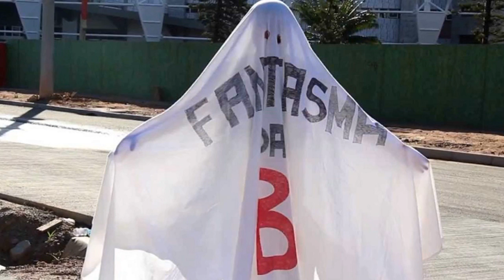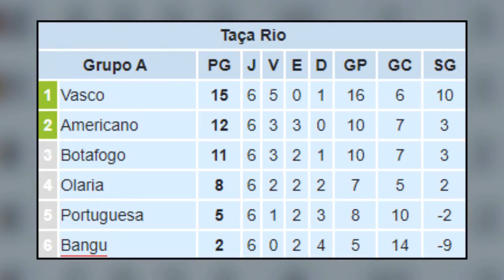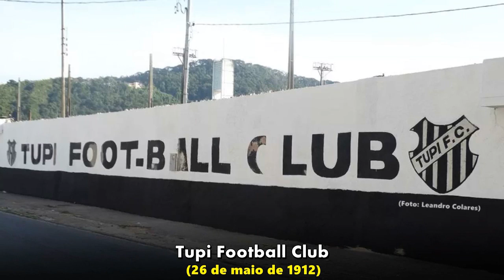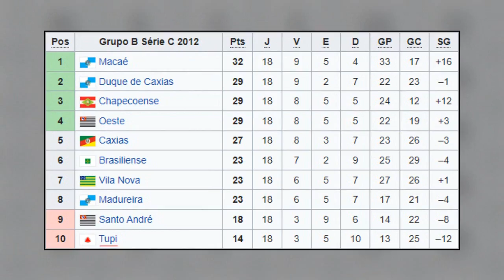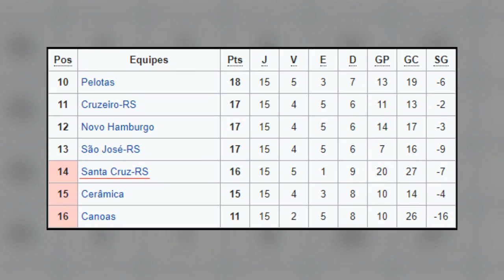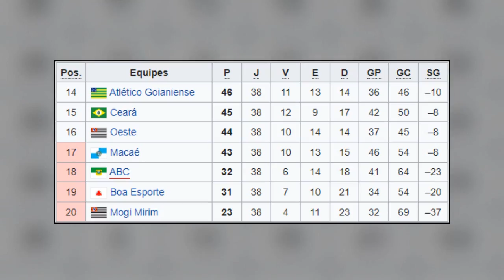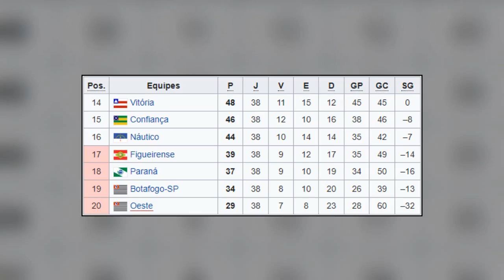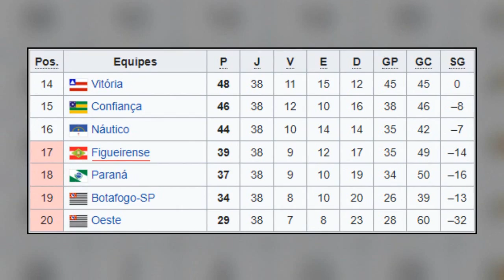CLUBES QUE FORAM REBAIXADOS EM PLENO ANO DO CENTENÁRIO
O Seu clube já foi rebaixado alguma vez? Se a resposta for sim, é bem provável que tenha sido o capítulo mais triste desde que você se entende como torcedor, não é mesmo?

Atualmente são apenas 4 clubes no futebol brasileiro, que nunca sentiram o desprazer de sofrer um rebaixamento, sendo eles, o Flamengo, o São Paulo, o Santos e o Cuiabá, que fundado em 2001, nunca soube o que é sofrer um descenso, afinal, o clube desde o seu nascimento, apenas subiu e nunca caiu.

Agora imagina então sofrer um rebaixamento em pleno ano do seu centenário, que é uma data planejada com antecedência, e que os clubes fazem de tudo para que seja a mais festiva e comemorativa possível?

Bom, existem alguns casos no futebol brasileiro, de clubes que amargaram o descenso, justamente no ano em que completaram 100 anos de fundação, e nesse vídeo você vai saber quais foram esses clubes, quando, e como isso aconteceu.